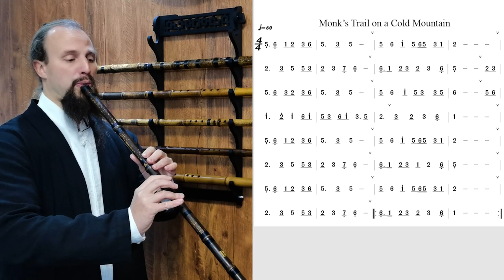Intro to Dongxiao - Song #29 - Monk's Trail on a Cold Mountain (F Key)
Beginner Songs Section:
Page 56 - Monk’s Trail on a Cold Mountain - 寒山僧踪 - hán shān sēng zōng

►Purchase the "Introduction to the Dong Xiao" on Amazon (print and digital versions available)